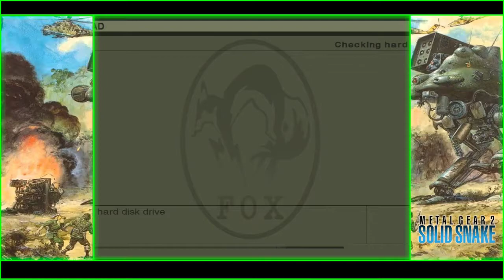[En] She is a woman, Snake - Metal Gear 2 Ep.14